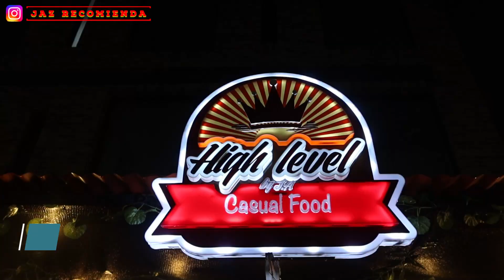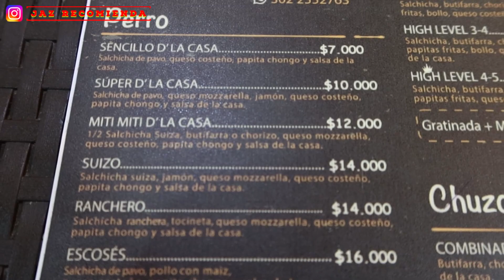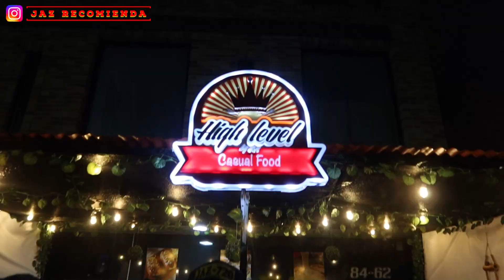Probando PERRO SUIZO miti-miti - Desde MAICAO para BARRANQUILLA - Comida rapida colombiana.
Para que estes pendiente de todo mi contenido